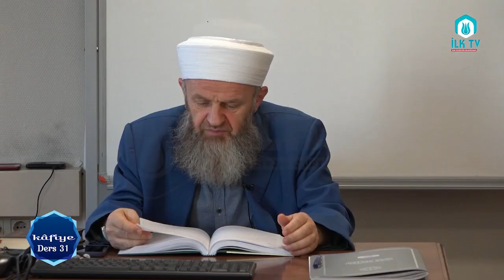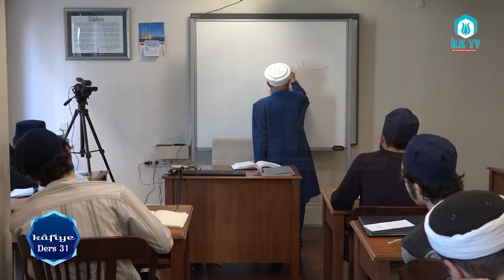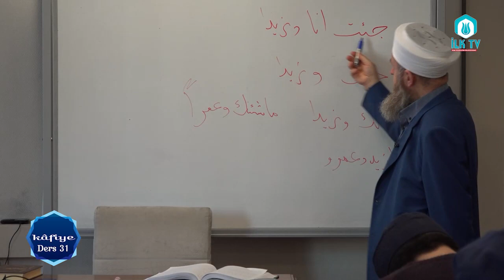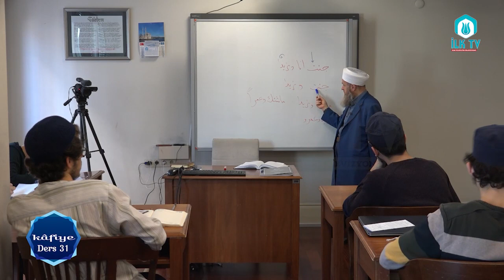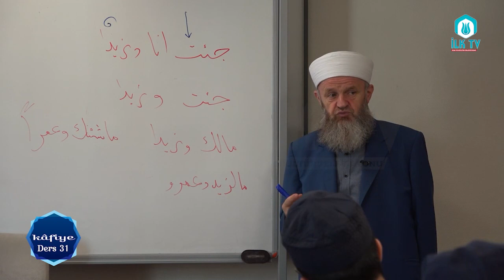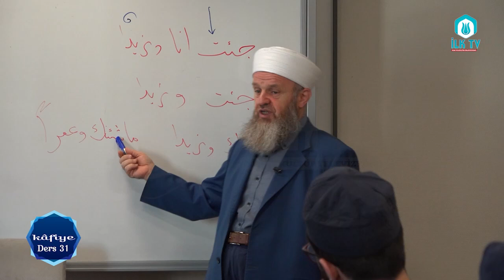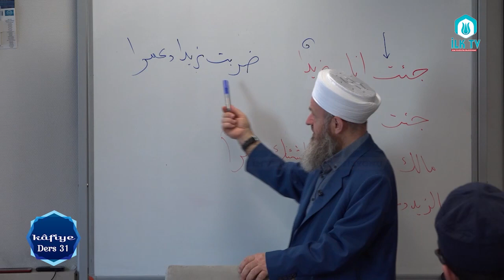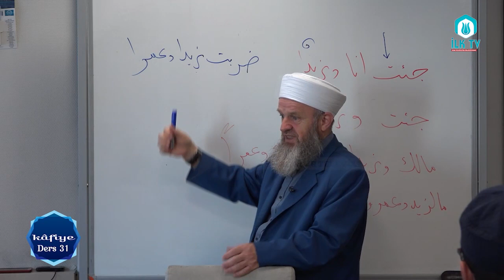Ali Ulvi UZUNLAR Hocaefendi ile Kafiye Dersleri#31